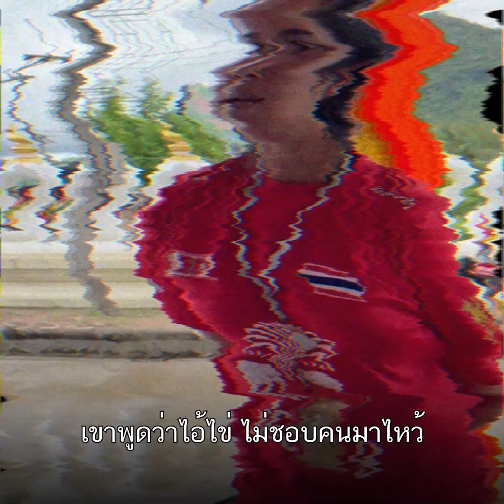ไขปริศนา อุลตร้าแมน 5 เมตรล้ม ชาวบ้านลือ ไอ้ไข่ไม่ชอบ "ปอ" : Khaosod TV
ไขปริศนา อุลตร้าแมน 5 เมตรล้ม ชาวบ้านลือ ไอ้ไข่ไม่ชอบ "ปอ"